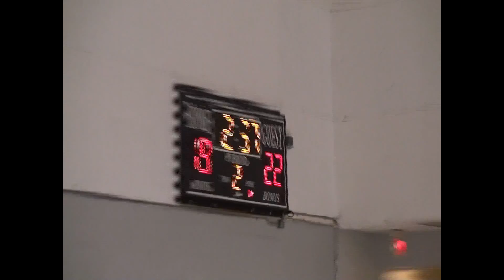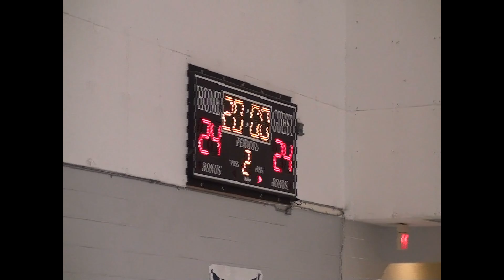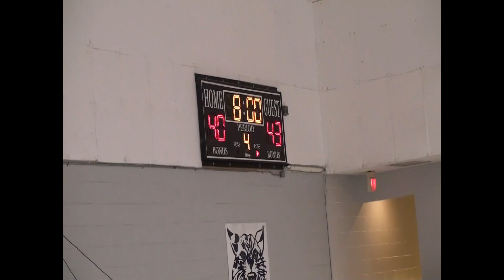WHCS @ SCHA Varisty Guys